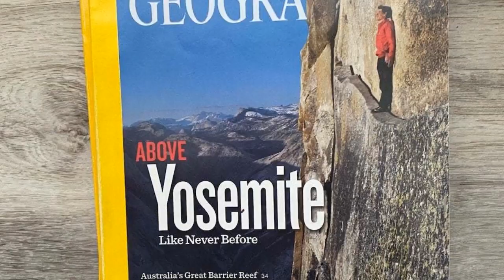National Geographic Magazine May 2011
*Very useful for scrapbooking or with mixed media projects! You will find all the item(s) that I sell to be in great to good condition, however it is important to keep in mind that a "used" vintage item should not be considered brand new.